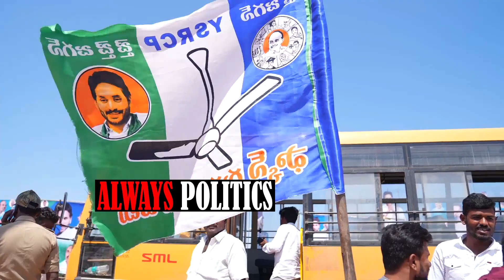జగన్ కోసం వచ్చిన జనాన్ని చూసి చంద్రబాబు & కో గుండెల్లో 👌🙏 Massive Crowd At CM Jagan Public Meeting